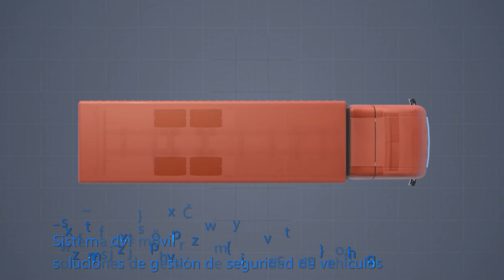dvr móvil y solución de cámara para proyecto de camión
Este video presenta la solución de cámara y dvr móvil para proyectos de camiones.

Esta solución consta de 4 ~ 8 cámaras para monitorear la carretera delantera, monitorear al conductor, monitorear el costado y la parte trasera. Ayuda eficazmente al conductor a reducir los accidentes. Es compatible con el intercomunicador, las personas en el centro de monitoreo pueden hacer intercomunicadores con el controlador. El botón de pánico se puede instalar para alarma de emergencia. El DVR móvil admite el seguimiento gps de la ubicación del vehículo, monitoreo en tiempo real por 4G / 5G, descarga automática de Wifi, punto de acceso Wifi, etc. Las alarmas como la cerca geográfica y el estado del vehículo se pueden cargar en CMS simultáneamente.